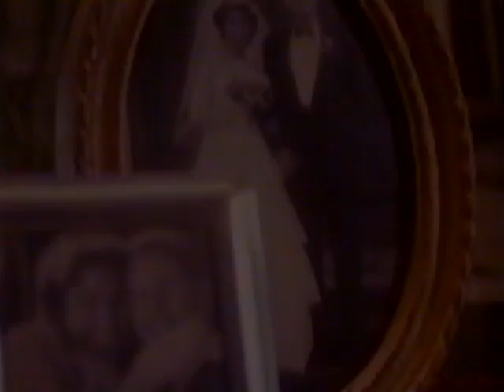1989 Chevrolet Caprice Advertisement